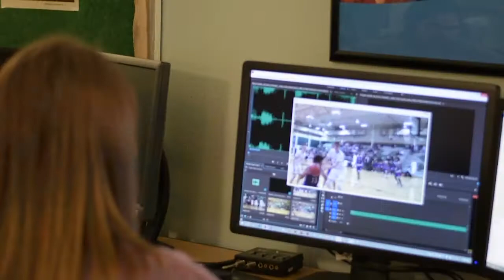A Farewell to the Broadcast Class of 2018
Mr. Garcia takes a look back on the Class of 2018 in this senior tribute package.